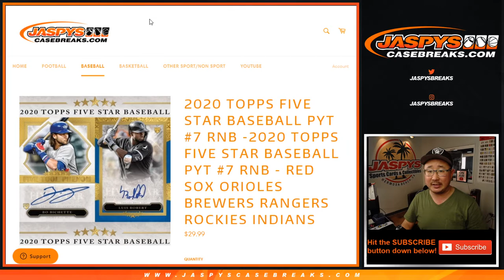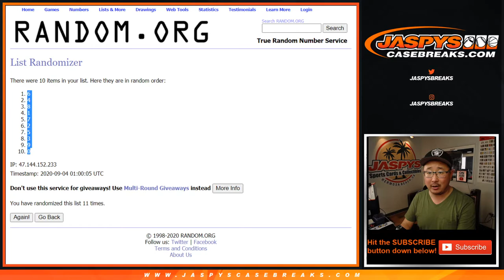RNB - BOS/etc. || Th, 09.03.20 || 8Box PYT #7 || 2020 Topps Five Star Baseball (MLB)